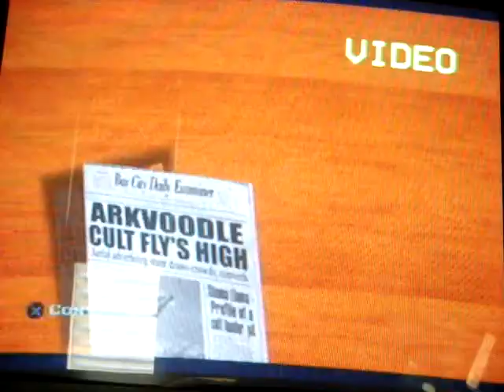Destroy all Humans 2 100% walkthrough with commentary part 10: off to albion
we head off to albion (london), england